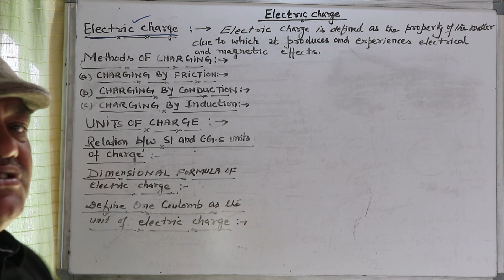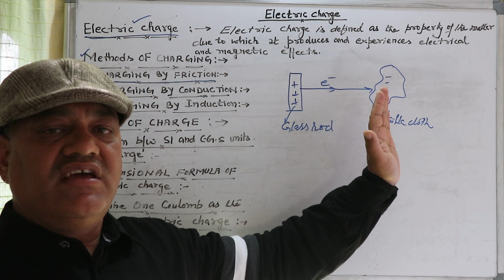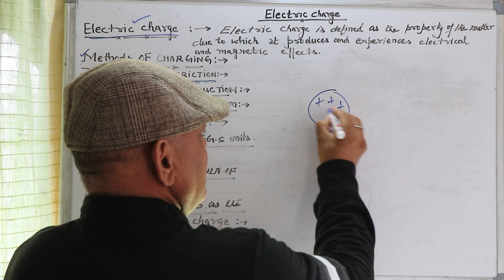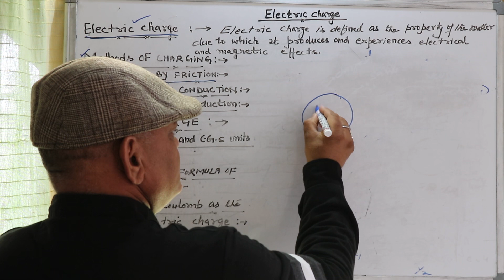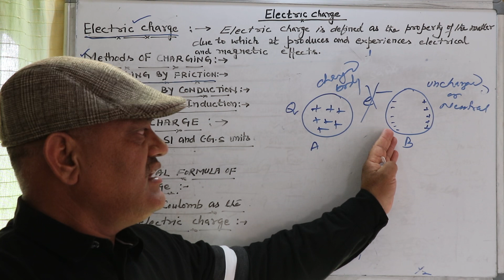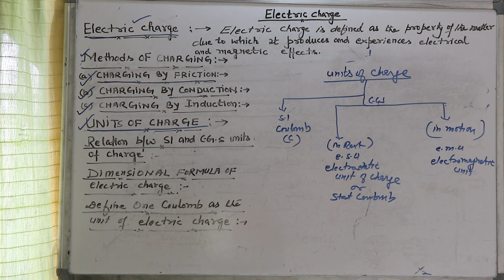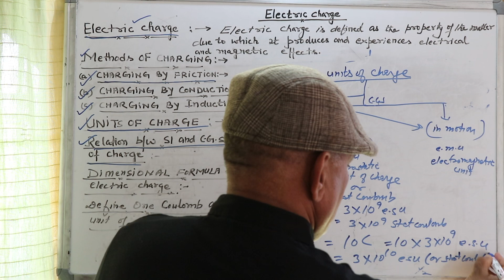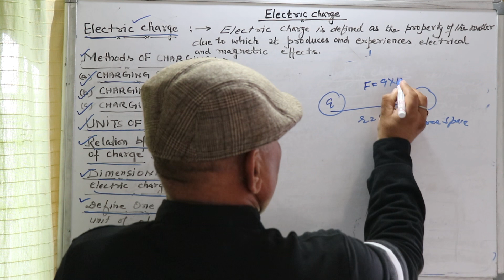Unit -1 Electrostatics. Class +2 ( Lecture-2 ) Electric Charge.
By Raj Kumar Rathour , Lecturer Physics.